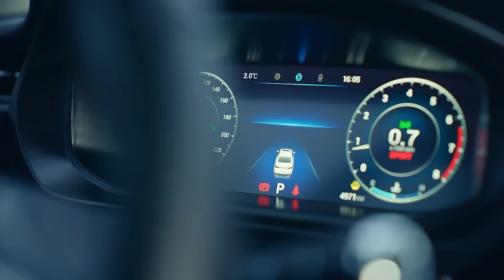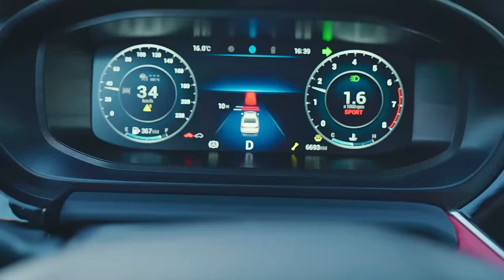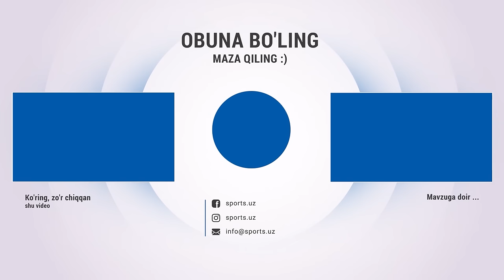Babayanning qilgan ishlari, chempionlik uchun asosiy nomzod